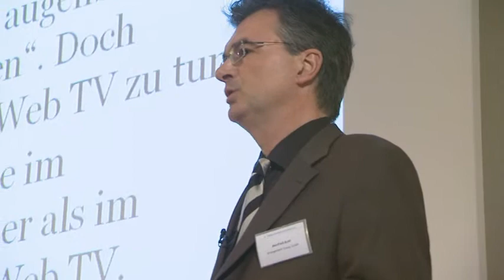Web TV - Finanzierung durch Werbung & Pay per view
Auf der in München referierte Manfred Auer ) über die Finanzierung von Web TV-Inhalten (Webisodes, Web TV-Magazinsendungen etc.) durch Werbung und Pay per View . So spielt bei der Refinanzierung von Web-TV-Programmen das Product Placement eine wichtige Rolle, Kernmärkte sind hier z. B. Automobil, Mode und touristische Destinationen. Weitere Themen u. a.: Aktueller Stand des Web TV, Content-Distribution, WebTV-Finanzierungssäulen (Werbung, Ecommerce, Paid Content) über Prerolls, Programmsponsoring, Product Placement, Branded Entertainment, iPP (interactive Product Placement), Apps und Pay per view.